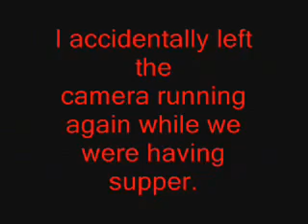SupperTime Video 2